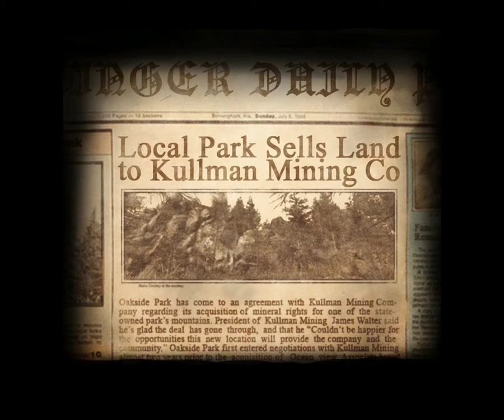Slender - the Arrival [5 Серия ] [ИСТЕРИКА!!] [ 16 + ]